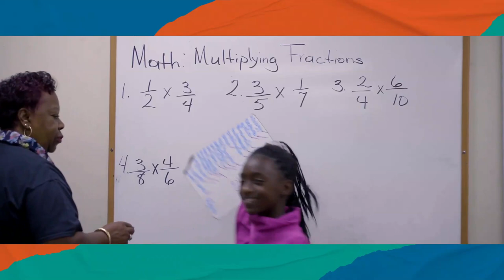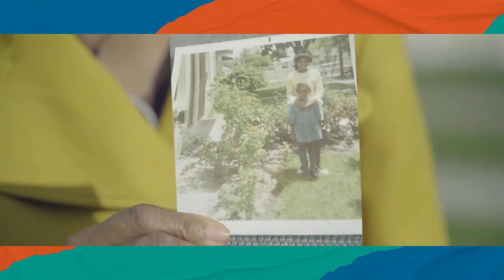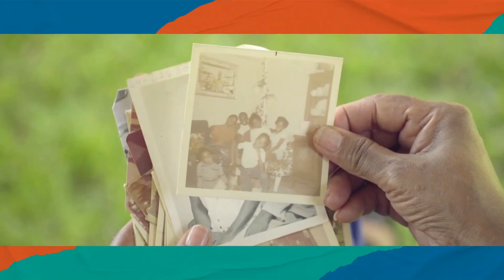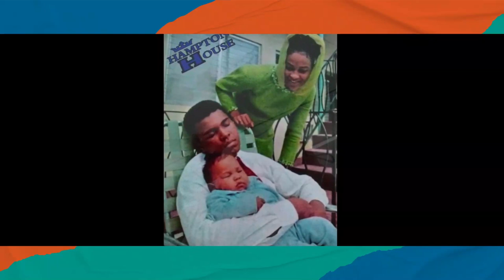Miami Documentary on Climate & Housing Justice: Discussion (PastForward 2022)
Join a brief discussion with Miami-based filmmaker and community leaders featured in an upcoming film about “climate gentrification” in the African American neighborhood of Liberty City. At 10 feet above sea level, the historic Liberty Square housing project now sits on prime real estate, in a city already experiencing the profound effects of climate change through sea level rise. Hear participants share their perspectives on developments currently underway and the role of historic preservation in protecting vulnerable communities such as this one.